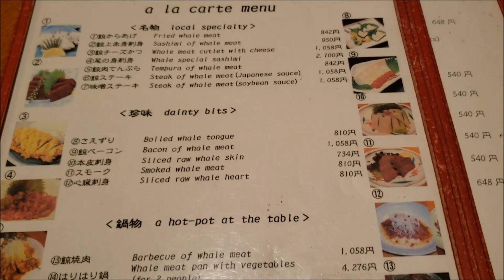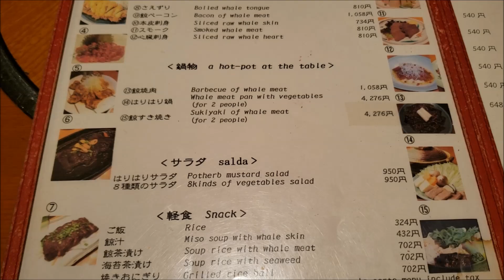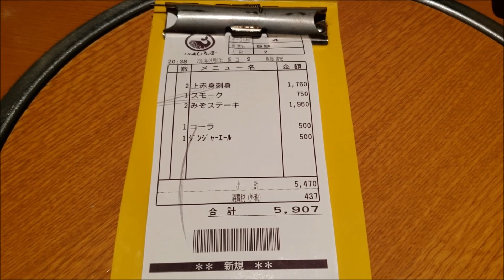Japon 2019 - Probando carne de BALLENA en Shibuya, Tokio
Fuimos a probar carne de BALLENA en un restaurant especializado, que preparan justamente, sòlo carne de ballena, en Shibuya, Tokio